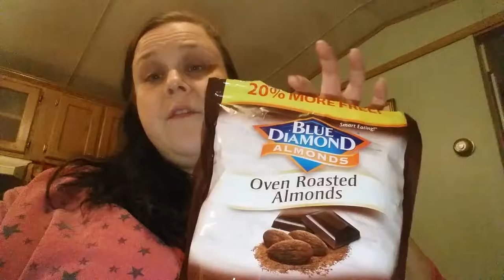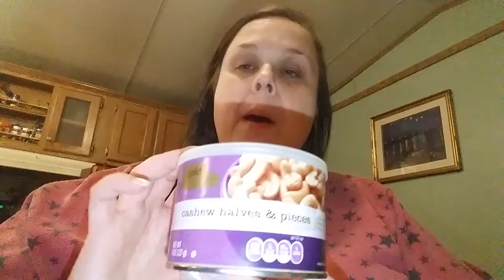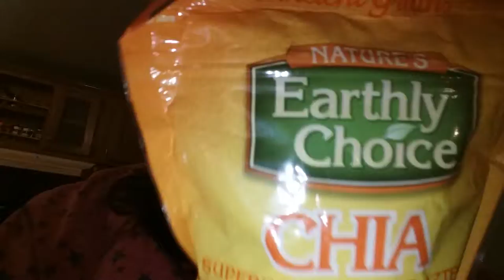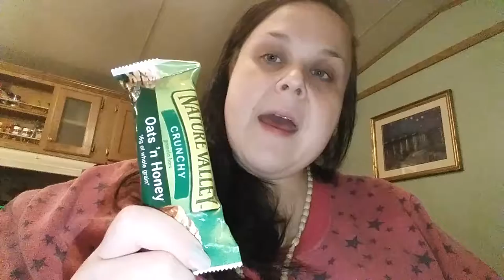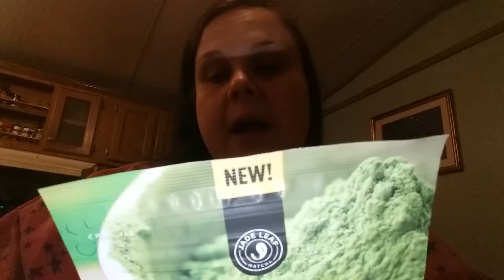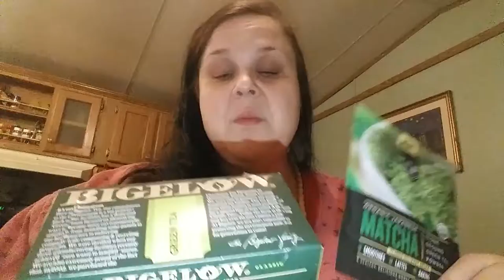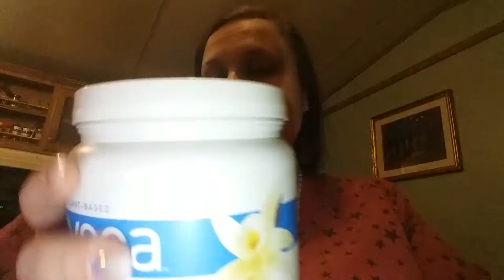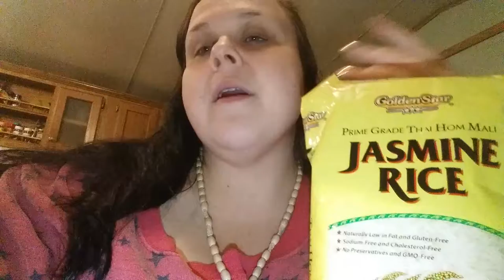Vegan Lifestyle Newbie Staples & Ideas Part 1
If you enjoy my videos please subscribe and if their is anything in particular you would like to ask or see me review or talk about please leave a comment below.

Below I will always include any items that I talk about in the video and anything I use in the video. After each item I will recap my thoughts on the item by adding: Love it, Just ok or Hate it and any other important information that may be helpful to any viewers out there debating on purchasing the item.

Remember this is just my opinion and everyone is different. I am a self-taught makeup artist & healthly lifestyle fanatic who is still learning and enjoys vlogging and playing with makeup as a hobby.

ibfleeknfit

bmartinezg10

Address to send PR products to review on my channel:

242 Leisure Lane
Moorefield WV, 26836